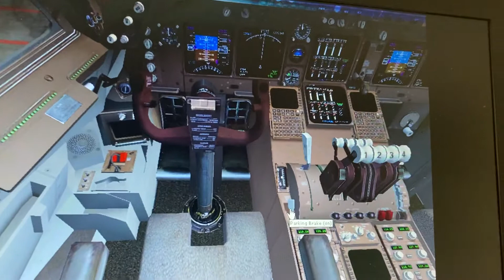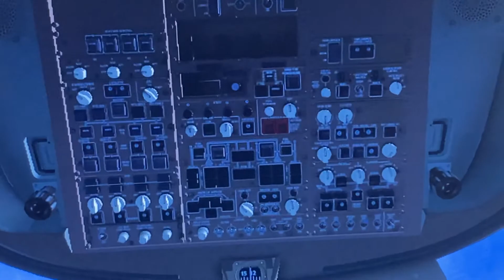Delta airlines Boeing 747 400 Kalamazoo int Detroit airport